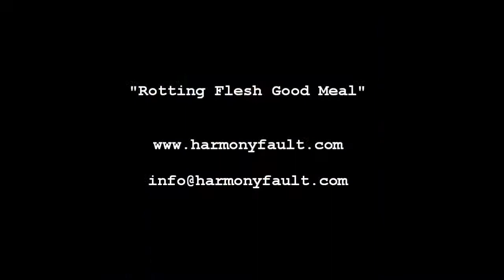Harmony-Fault - Puke Fetish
O Harmony Fault teve início no ano de 2002 na cidade de Lajeado/RS por meio dos integrantes Calebe (bateria), Marcelo (guitarra/vocal), Biguá (baixo) e Leonel (vocal). Inicialmente, a banda praticava um grindcore com pitadas de splatter e noise. Em 200, foi lançado a primeira demo-tape “Pedaços de Carne Podre” com 15 músicas. As letras tratavam de críticas sociais (“Comendo Lixo”), introspecção e condição humana (“Vida/Sem/Volta”). O trabalho foi bem aceito pelo público underground, de modo que o HxFx teve a oportunidade de participar de algumas compilações e fez sua primeira gig no “Damned Festival” ocorrido no município de Teutônia/RS em 2002.
O ano de 2003 presenciou a primeira mudança na formação da banda, com a saída do baixista Biguá e a consequente entrada de Guilherme que assumiu o posto vago. Assim, o então quarteto acabou por lançar a pouco divulgada (e mal produzida) “Promo Live Tape”. O material marcou a estreia do novo baixista nos palcos e a última apresentação do vocalista Leonel com o Harmony Fault. Após algumas apresentações como grind-power trio, em 2004 a banda torna-se um quinteto com a entrada do guitarrista Von e do vocalista Marcelo Lopes. É lançado então o CD-R “Sangue e Vísceras” que aponta uma mudança na sonoridade do conjunto ao serem adicionados elementos de death metal. Desse álbum destacam-se as músicas “Taxi Driver” que presta sua homenagem à obra de Martin Scorsese; “Sangue e Vísceras” que trata sobre as atrocidades da Guerra do Iraque e, por fim, o tributo aos Rolling Stones e ao Dead Infection com a canção “I Can't Get No... Dead Infection”.
O HxFx participou do 3 Way com as bandas Neoplasm Disseminator e Premature Autopsy em 2005, cuja divulgação foi satisfatória. No mesmo ano é lançado “P.O.R.C.O. & Cia Ltda.” que pecou pela má produção e foi pouco divulgado. Em 2006, a banda integrou o cast do Goregrinder Festival que contou com a ilustre presença dos holandeses do Stoma. Além disso, participou da décima edição do clássico festival Splatter Night que, dentre outras, contou com as bandas Rot e Pulmonary Fibrosis.
O ano de 2007 inicia com o guitarrista Von deixando a banda e termina com a abertura da memorável apresentação do Agathocles e Riistetyt em Joinville. Em 2008, mais um desfalque no line-up: a saída do vocalista Marcelo Lopes ocasiona uma severa reformulação na banda, com o baixista Guilherme assumindo também os vocais. Se o que ouvia até então era um death/grind, a banda inicia sua jornada rumo aos porões do goregrind.
O logotipo do HxFx sofre uma mudança para enfatizar o novo momento e a sonoridade. A nova – e maldita - era tem início com o lançamento do split em disquete com a banda Cü Sujo, apropriadamente intitulado “In Grind We Fast”, dada a duração de 88 segundos do play. Merece destaque também o lançamento do DVD Goregrinder Festival que traz na íntegra os shows do Stoma, Harmony Fault, Dead Fetus Collection e Ovários.
Entretanto, em 2009 a banda sofreu novamente um revés em sua formação com a saída do guitarrista Marcelo. O fato marcou o momento mais difícil do HxFx: após muita reflexão e cogitações de até mesmo encerrar a banda, Guilherme e Calebe retomam os ensaios como uma dupla – baixo/vocal e bateria. No fim do mesmo ano, Eduardo (conhecido como Pulga) assume a guitarra.
Em 2011 o HxFx participa do 4 way “Sociopathological Society” com as bandas Liquified Insides,  Cannibe e Necrobiose Escrotal. O segundo semestre desse ano marca o lançamento do full length "Rotting Flesh Good Meal", composto por 19 músicas. Lançado pelos selos Rotten Foetus Records, Violent Records e Cauterized Productions, o disco teve uma ótima divulgação e boas resenhas.
Com a formação estabilizada (e definitiva), em 2014 é lançado o segundo disco, “Savage Horror Dementia”. Contando com 18 músicas em pouco mais de 27 minutos, apresenta três regravações e um cover do Regurgitate. O lançamento ficou a cargo do selo Terceiro Mundo Chaos e o disco tem sido bem aceito pelo underground.

 Curitiba -Parana - Brasil